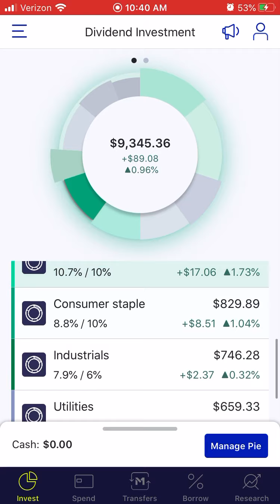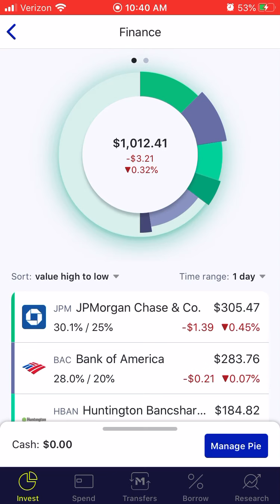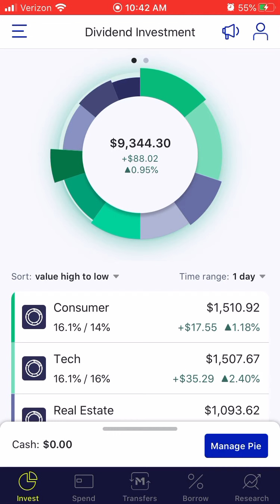Power of staying invested during down term! Finally in the green again !